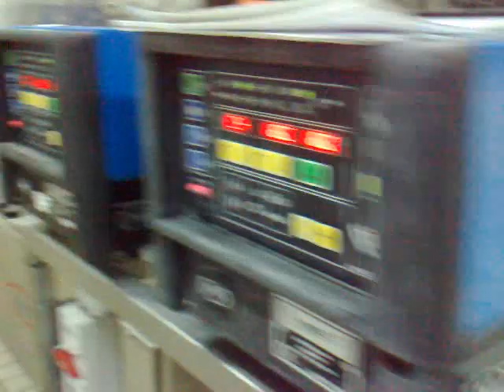LEAD TECHNOLOGY - Wrap Around Cartoning Machine - KR-80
(A macjine we maid for Evrofarma (GREECE

The KR - 80 series is a fully automatic wrap around cartoner with an optional of Tray erector   and tray loading cartoning.
The KR-80 Wrap Around Case Packer provides gentle product handling along with flexibility to handle many products of different shapes and sizes in many industries. Harness style, 5-panel, and other wrap around style cases can be accommodated.
The KR-80 automatically takes a corrugate blank and feeds it into the machine.
It is then erected feeds the product and seal the carton.
Designed short setup and low maintenance operation.
The KR-80 features design for higher production rates.